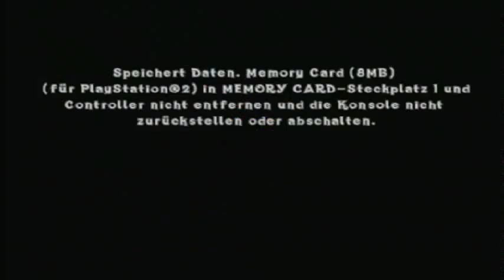Crash of the Titans - 100% Run Hard Mode Part 21: Episode 2 [2/2]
Demonstrating the new ability, which is only available if you beat the final boss on Hard Mode. You're also invincible while performing this kick! Very powerful ^_^